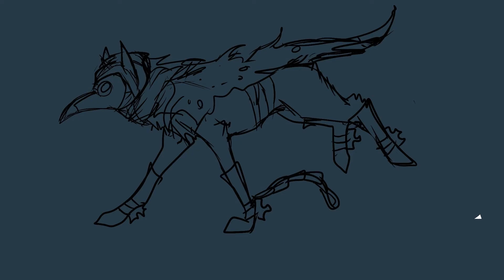Nostradamus Animations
A few old animations from 2015 of a shapeshifter character named Nostradamus.